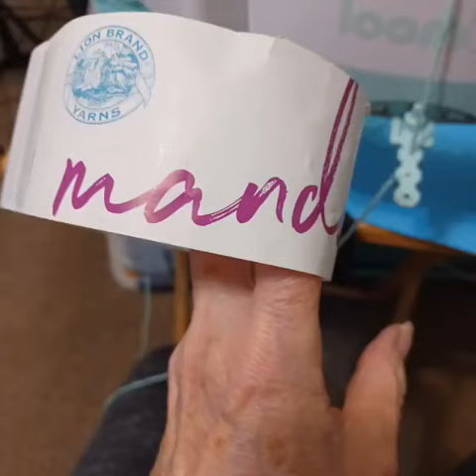circular knitting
machine loombot